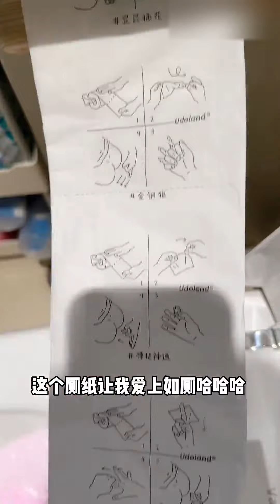精致女设计师谈客户前要做哪些准备？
哈喽大家好
要学会照顾自己，毕竟生活是自己的
欢迎在留言区讨论互动 本视频完全符合YouTube社区准则，没有任何违规行为。